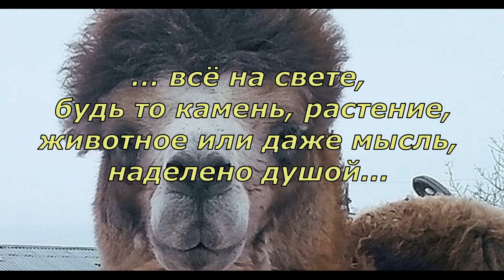П Коэльо Об источниках знаний Алхимик Фрагмент 10 из 23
Фрагмент (10 из 23) из романа П.Коэльо "Алхимик". Об источниках знаний.
Фотография Е.Шавриной.
Музыка Трек: Узбекская Национальная Музыка Для Фона В Исполнении Группы Сато Background Music Performed By Sato Загрузил: MERAS UZ